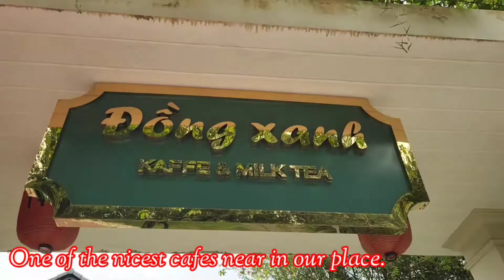Relaxing Time!//Happy hour at Dong Xanh//Eat and laugh